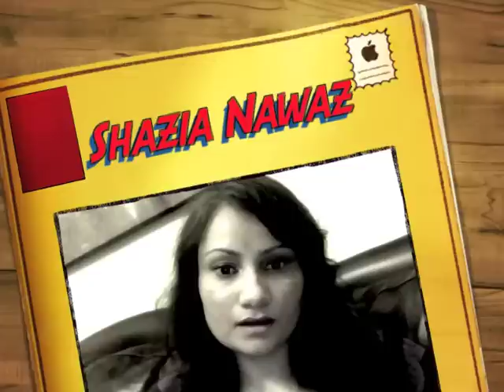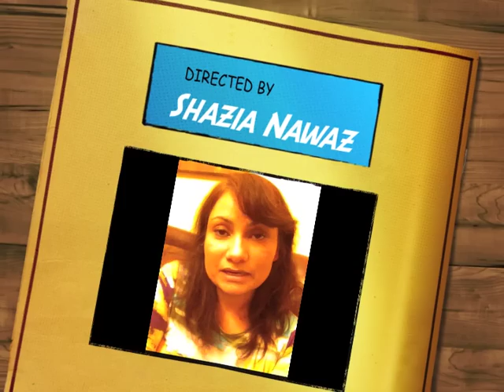Shootout at wadala: A comment